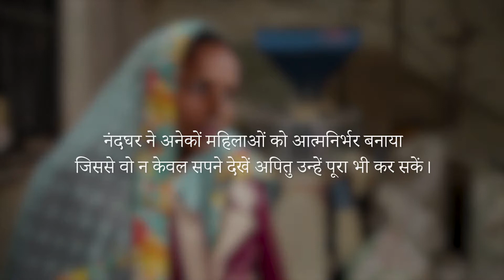Impact stories encircling Nand Ghar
Hardship compelled Meera Devi Mauryan to realise the importance of education in life. Watch as she shares how she found herself an identity with NandGhar.